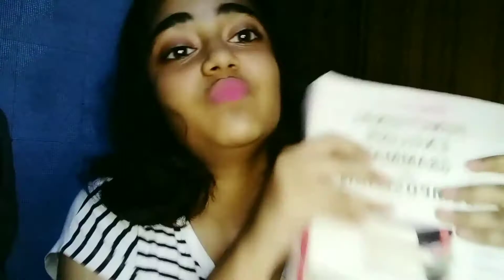one the most busiest day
this video is related to mango pickle and about  rawmango .
 this video is a vlog of Sunday the one of the busiest day in my life.